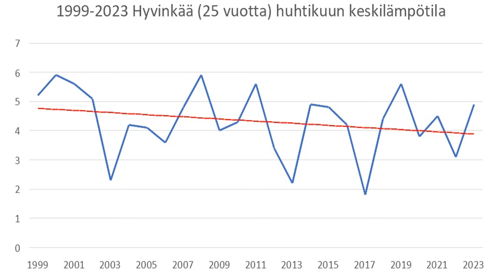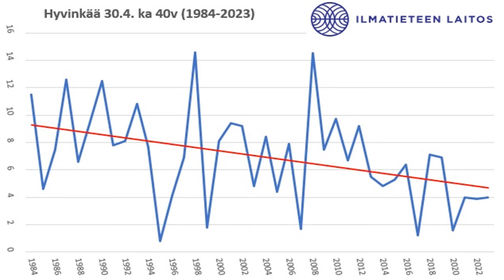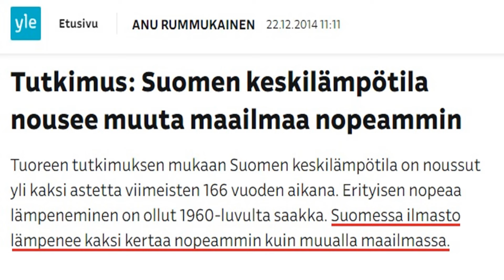ILMASTONMUUTOS VIILENTÄNYT VAPPUJA!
Jo 40 vuotta viilenemistä vapun ajan säässä (vapunaatto + vapunpäivä) ja myös huhtikuun keskilämpötiloissa.
Miksi ilmastonmuutos viilentää Hyvinkään kevättä?